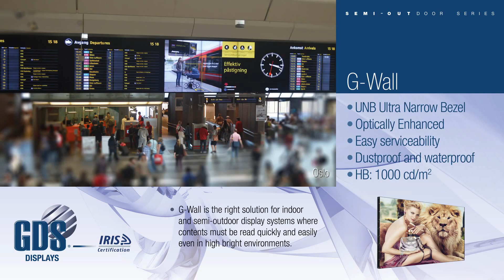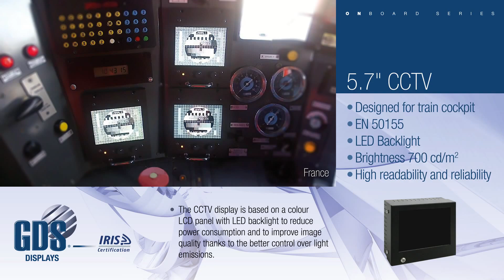GDS Installation Showcase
View a sample of the GDS products and installations in the transportation industry covering railways platforms, stations and onboard, and airports.